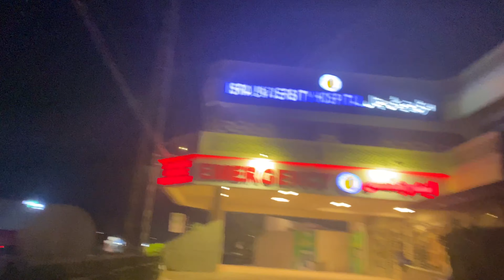Crashed My New Honda Civic 2021